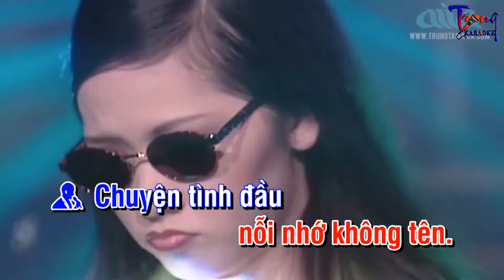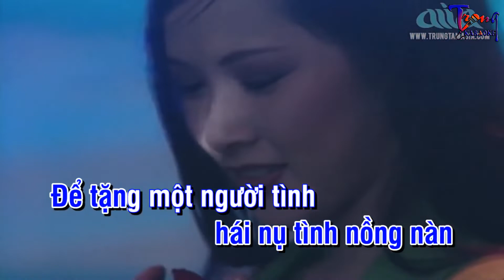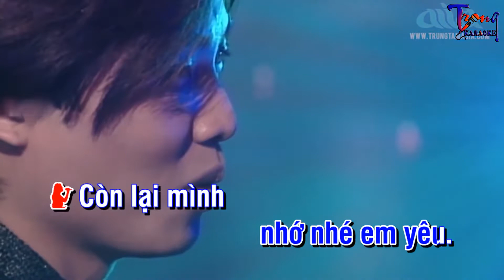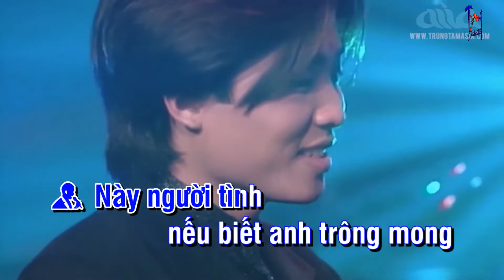0812-Đến Bên Nhau-Gia Huy Ft Như Quỳnh Karaoke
9 Nội dung có trong video sẽ không tránh khỏi sai sót hoặc vi phạm bản quyền, ... Mong quý vị thông cảm và thông báo trực tiếp với Admin qua hotline ☎ Phone - Zalo:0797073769, để chúng tôi kịp thời gỡ xuống và không làm ảnh hưởng đến tác phẩm của quý vị!
-Karaoke den ben nhau
-den ben nhau Karaoke